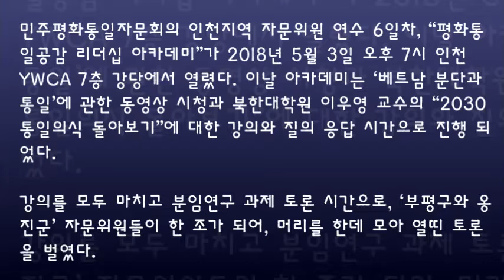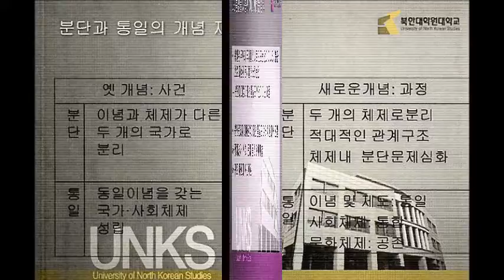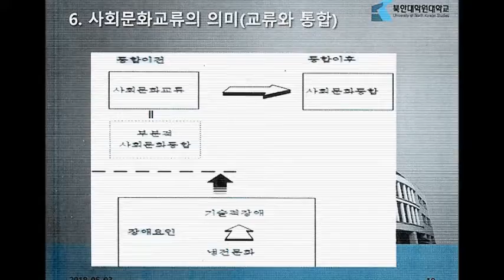민주평화통일자문회의 인천지역 평화통일공감 리더십 아카데미 6일차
평화통일공감 리더십 아카데미 - 인천지역 자문위원 연수 6일차

민주평화통일자문회의 인천지역 자문위원 연수 6일차, “평화통일공감 리더십 아카데미”가 2018년 5월 3일 오후 7시 인천 YWCA 7층 강당에서 열렸다. 이날 아카데미는 ‘베트남 분단과 통일’에 관한 동영상 시청과 북한대학원 이우영 교수의 “2030 통일의식 돌아보기”에 대한 강의와 질의 응답 시간으로 진행 되었다.

강의를 모두 마치고 분임연구 과제 토론 시간으로, ‘부평구와 옹진군’ 자문위원들이 한 조가 되어, 머리를 한데 모아 열띤 토론을 벌였다.